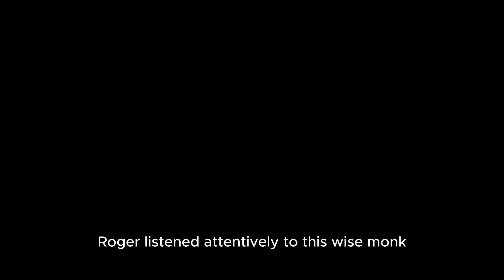4 Things You Should Always Keep Private -zen master story-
📚 Are you ready to embark on a journey towards success? we dive deep into inspiring success stories, personal development strategies, the power of discipline, and the importance of hard work.

Thank you for being a part of succes story master. Together, we'll make every day a step closer to success!